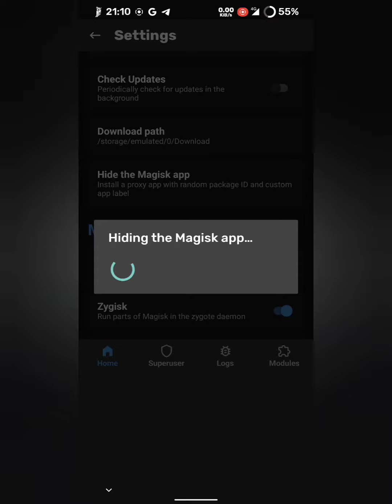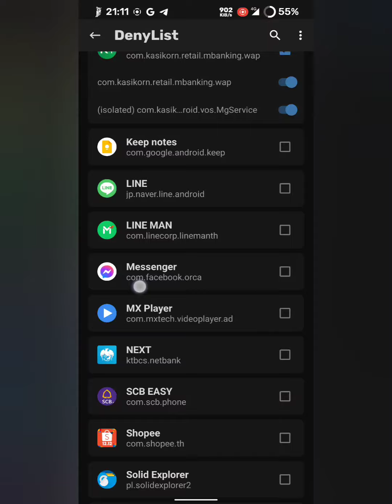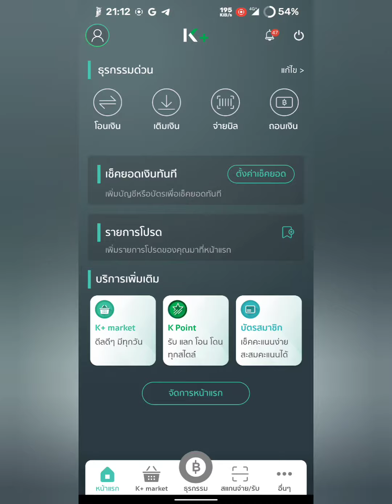สอนซ่อนรูทบน Android 12 ด้วย Zygisk ซ่อนได้ทุกแอพ [Magisk เวอร์ชั่นใหม่] (Magisk Canary)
Magisk Canary [Zygisk]